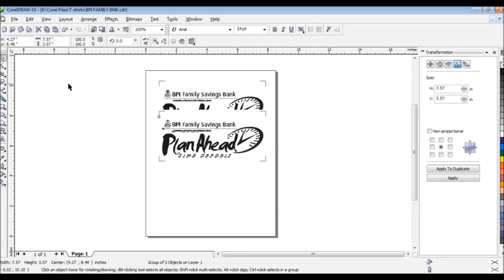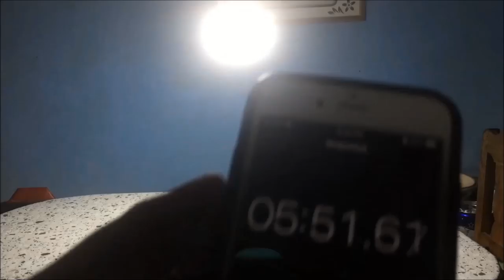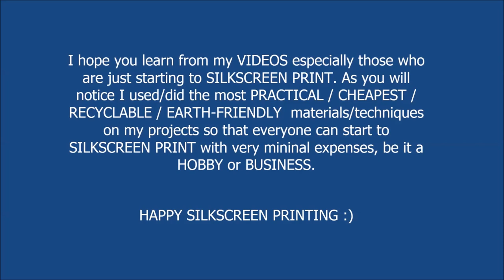Screen Printing FOLDABLE FANS or TWISTED FANS (Short Version)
A Bird's Eye View (Short Version) of Screen Printing FOLDABLE FANS or TWISTED FANS...